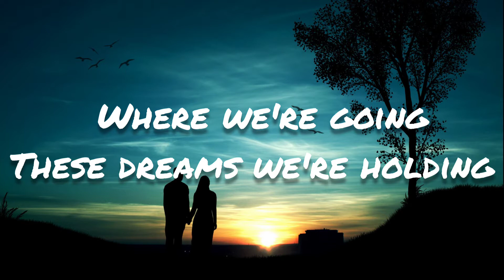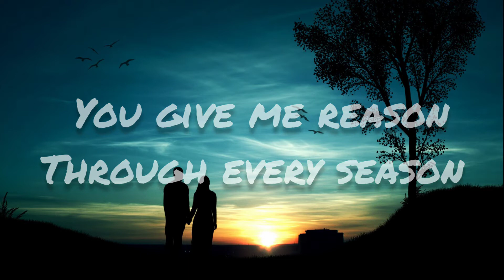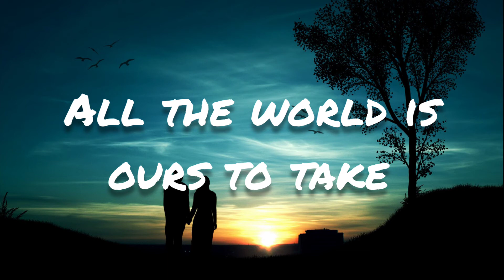Tim Halperin - Forever Starts Today (Lyrics)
Lyrics:
This horizon
It's shining
Seems the daylight knows
This is our time now
Where we're going
These dreams we're holding
Oh, and now we know it

All the world is ours to take
You and me, we'll find a way
Oh the wonder that awaits
Here we are
Forever starts today

This adventure
We were meant for
Everyday is a chance to discover
You give me reason
Through every season
Together we can do anything
We believe it

Here we are
Forever starts
Through it all and what we face
Here we are
Forever starts today

This horizon
Oh, it's shining

Here we are
Forever starts
Here we are
Forever starts today
Forever starts today.